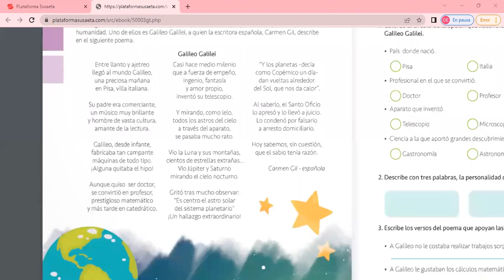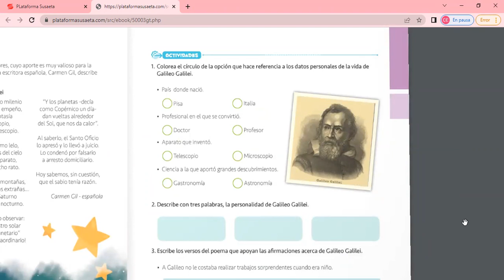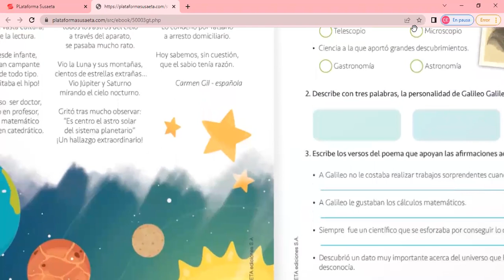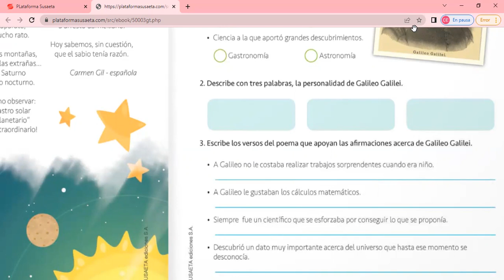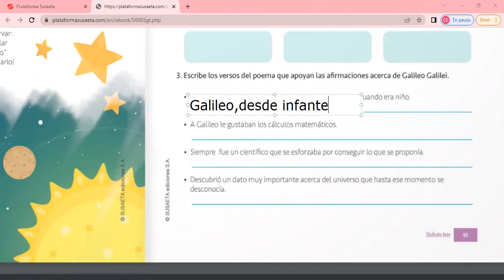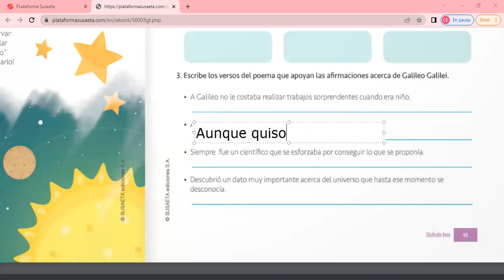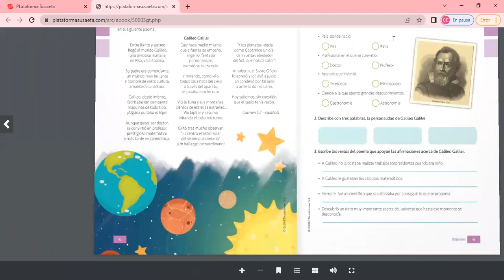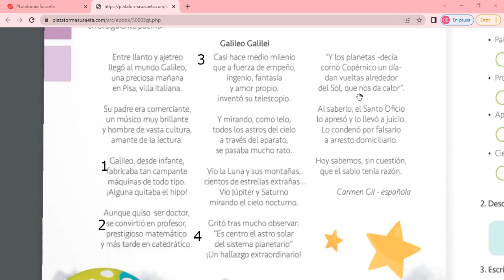Tercero, lenguaje ¨descripciones,p 93